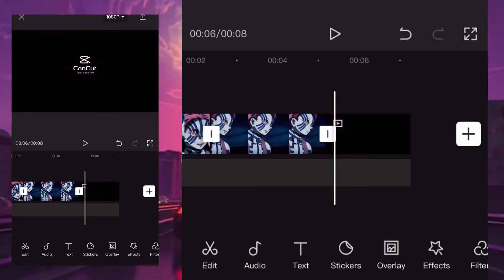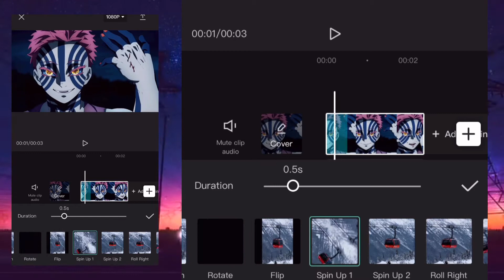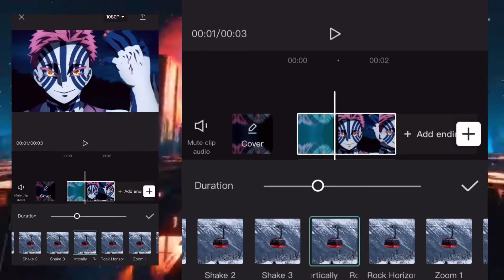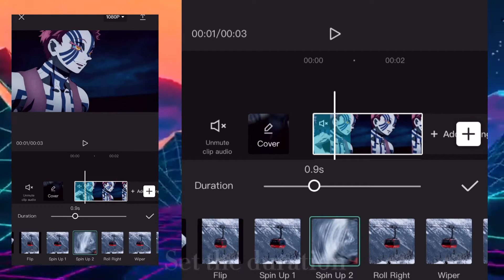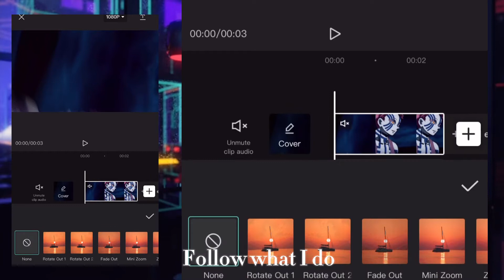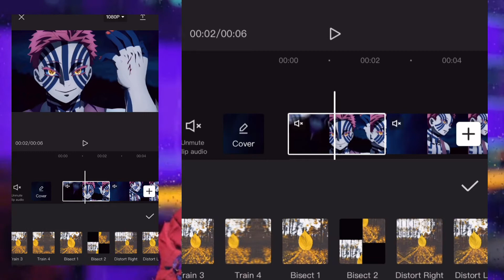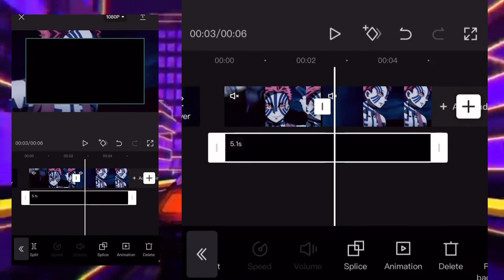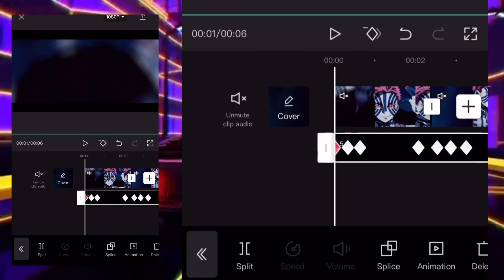smooth transitions PT.1 | capcut tutorial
[TRANSITIONS]

Software: Capcut
Anime: Demon Slayer
Smooth Transitions PT.1